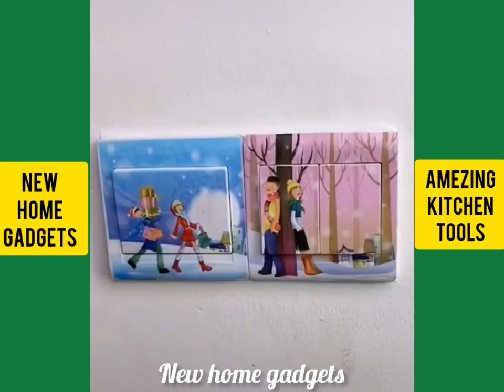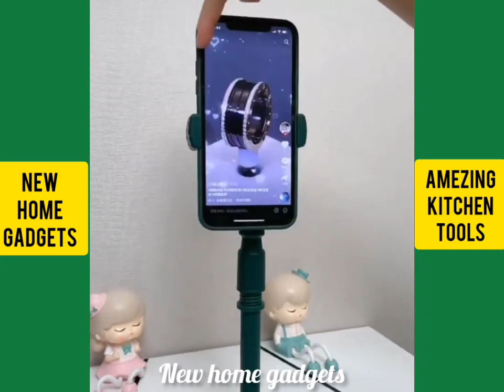17 AMAZON Finds For Your Kitchen🥰 Space Saving Kitchen Organization💡Decor Items- Amazon Best Buy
17 AMAZON Finds For Your Kitchen🥰 Space Saving Kitchen Organization💡Decor Items- Amazon Best Buy

16 AMAZON Finds For Your Kitchen🥰 Space Saving Kitchen Organization💡Decor Items- Amazon Best Buy

Your Queries...

Shopping Haul
 kitchen and home products
amazon sale
 amazon great india festival
 Amazon home care products
Amazon best buy
 Amazon Home Decor products
Must have amazon kitchen products
must have kitchen items for indian kitchen
 indian shopping haul

 Ikea Renter friendly kitchen items